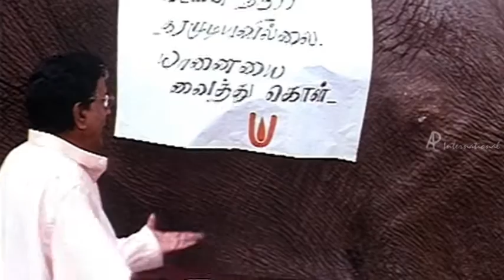Annai Kaligambal Tamil Movie | Scenes | Ramya Krishna reveals she has come to take revenge | Anu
Annai Kaligambal Tamil Movie scenes featuring Ramya Krishna, Anu Prabhakar and Livingston. Music by Deva, directed by Rama Narayanan and produced by N. Radha. Annai Kaligambal Tamil movie features Jyothilakshmi, Jayanthi and Venniradai Moorthy among others. The film was simultaneously filmed in Kannada as Sri Kalikamba and it was dubbed in Hindi as Maa Durga Divya Haathi.

Two sisters, Parvathi and Eeswari, are devotees of goddess Kaaligaambaal. Madhu and his aunt, an evil pair, are told that Eeswari's baby will be the cause of her . Together they hatch a plan.

Star Cast : Ramya Krishna, Anu Prabhakar, Livingston, Jyothilakshmi
Director : Rama Narayanan
Producer : N Radha
Cinematography : N K Vishwanathan
Production company : Sri Thenandal Films
Release dates : 15 January 2003